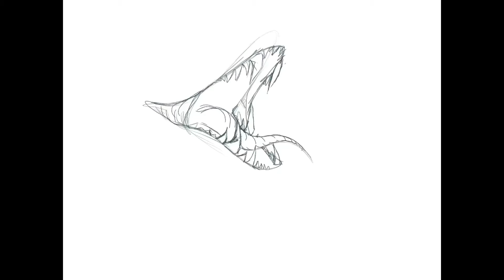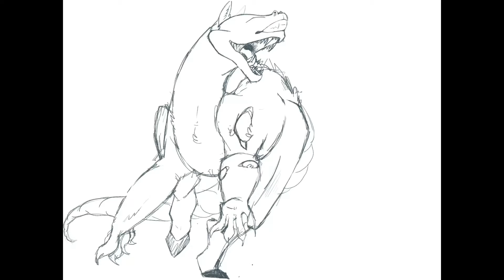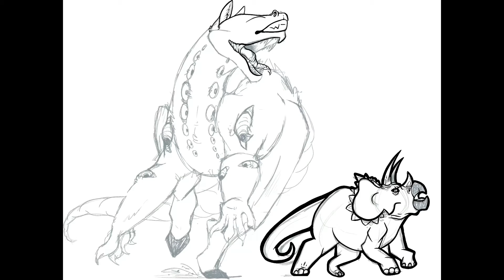Self Proclaimed Beast - Speedpaint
For those of you not following my Instagram. Meet Demigod! A DID Mutant with 22 eyes, 2 mouths and half the mind to devour everything in his path. Enjoy knowing you’ll be seeing much more of him in the future.

Music
Remember the name - Ed Sheeran, Eminem and 50 Cent
Demigod - Kai Wachi

Drawing Program
Procreate